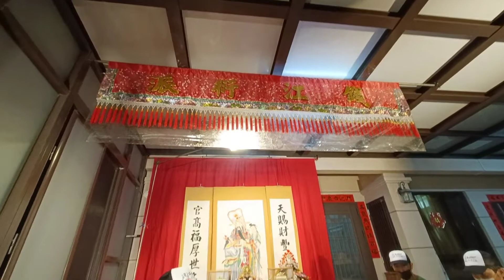2020/06/19福興錢江衍派大將爺 回駕